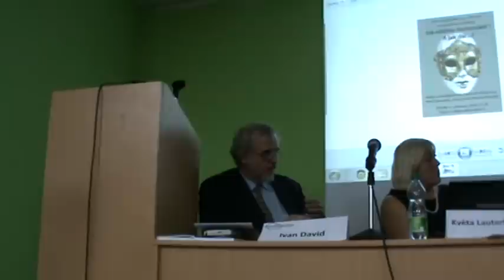Jak uběhlo čtvrtstoletí? A jak dál? - 2/3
Záznam z panelové diskuse "Jak uběhlo čtvrtstoletí? A jak dál?", kterou zorganizovalo sdružení Nová republika 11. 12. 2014 v Praze na Novotného lávce a na níž vystoupili psychiatr Ivan David, ekonomka Květa Pohlhammer Lauterbachová, publicista Martin Kunštek, spisovatelka Lenka Procházková a mediální expert Petr Žantovský.